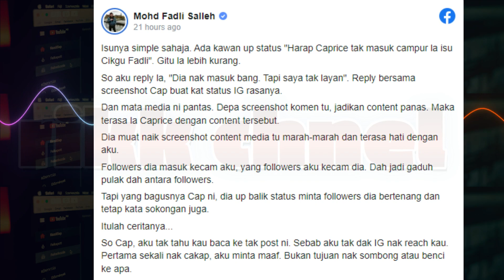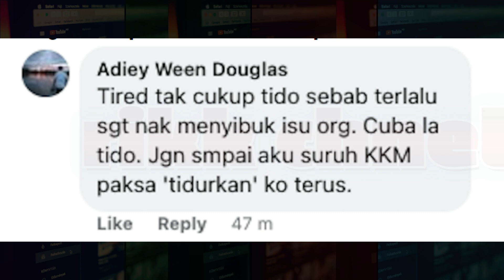Caprice Dedah Sisi Hitam 'cikgu', Netizen Penat&Muak Dengan Caprice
caprice dedah pu
caprice cikgu
caprice masuk campur
caprice terbaru